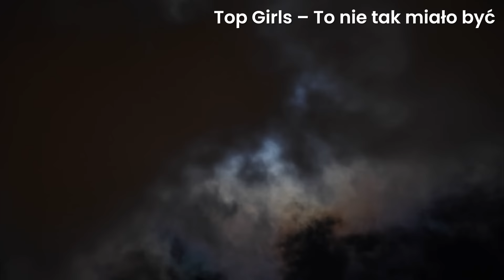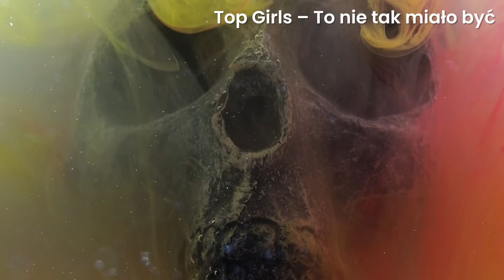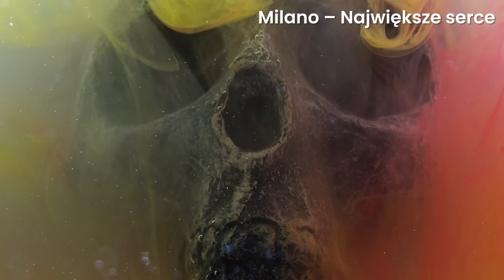HALLOWEEN 🎃 - Najlepsze HITY Disco Polo 2023 | Extazy, Boys, Top Girls, Jorrgus i inni!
🕸️ Jeśli podoba Ci się składanka koniecznie udostępnij ją znajomym, pozostaw po sobie łapkę w górę i komentarz! Dajcie znać, jak obchodzicie tegoroczne Halloween!🎃

00:00 Vivat – Jak Jo Kocham
03:06 Boys & Jorrgus – Do zobaczenia w Batumi
06:23 Imperium – Wirują światła
10:16 Extazy & Kossakowski – Piąta nad ranem
13:28 Boys – Plaża nasza jest
16:58 Vivat & Pamela Stone – Zostań na dłużej
21:20 Extazy – Golas
24:27 Boys & Weekend – Muzykę w duszy mamy
27:38 Top Girls – Jakbyś mnie zechciał
31:41 Lider & Akcent – Moja Gitara
35:53 Szpilki – Ta dziewczyna
39:11 Akcent – Przekorny los
42:25 Top Girls – To nie tak miało być
45:57 Vivat – Przed ołtarzem
49:23  Exaited – Dziś Ci to powiem
53:18 Szpilki – Jedna chwila
56:05 Milano – Największe serce
59:58 Jorrgus – Twój jeden szept
1:03:33 Top Girls – Noc i my
1:07:08 News – Ale fajne nogi
1:10:31 AS – Na zamku
1:13:22 News – Jesteś the best
1:16:27 Bartosz Abramski – Odnalazłem Cię

❗️❗️❗️ Zakaz kopiowania i rozpowszechniania materiałów bez zgody właścicieli i autorów.
Wszystkie materiały są chronione prawami autorskimi. ©️ ❗️❗️❗️